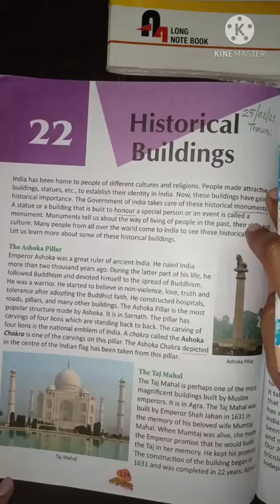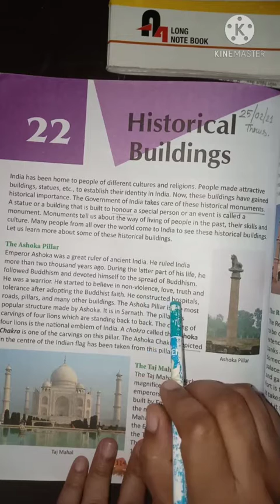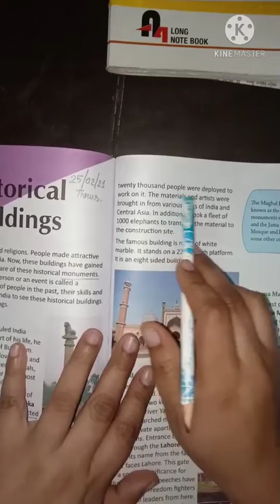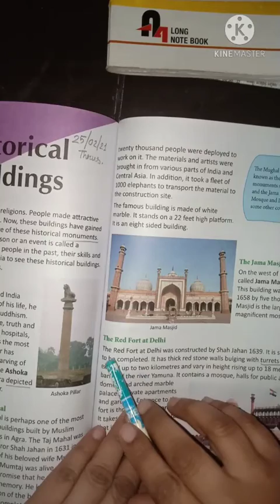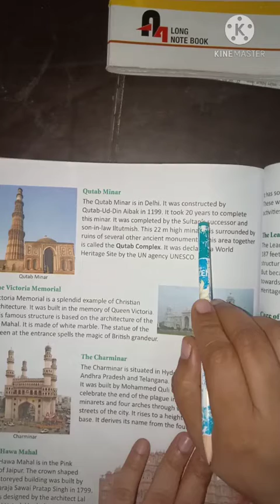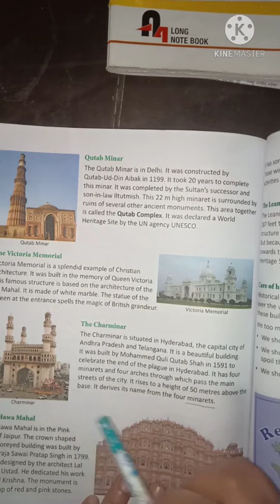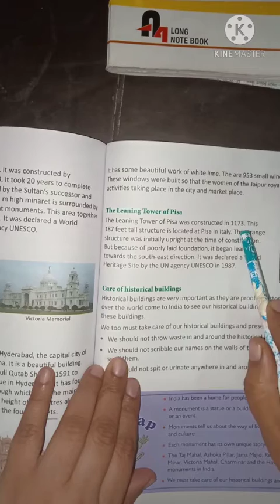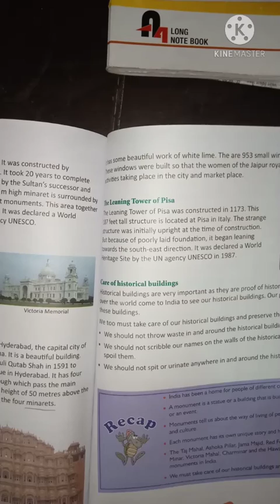Class 5,E.V.S.- Chapter 22